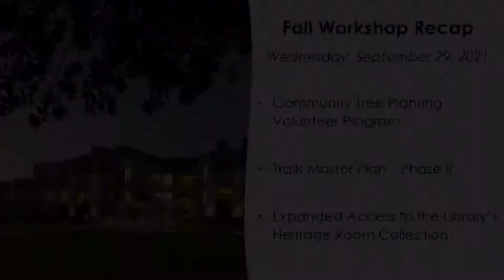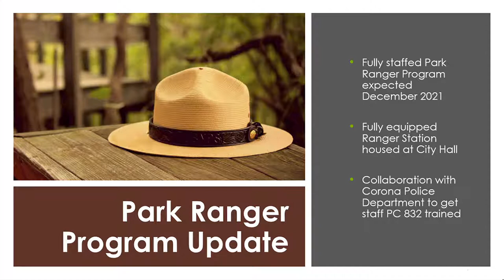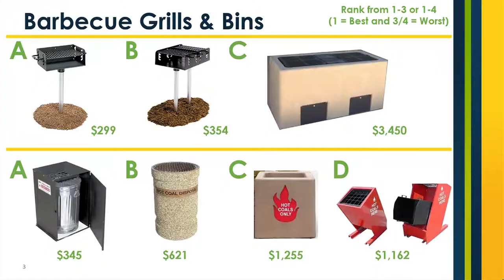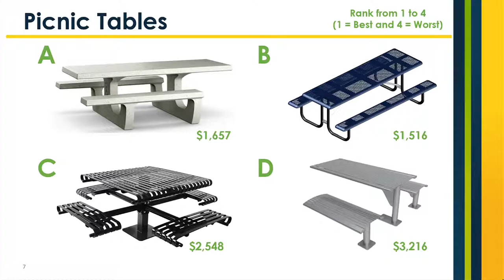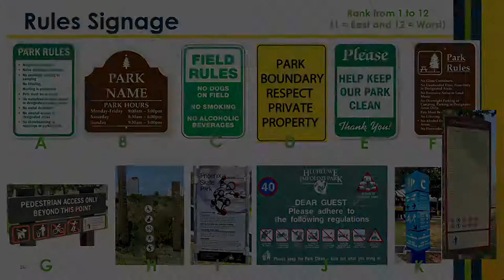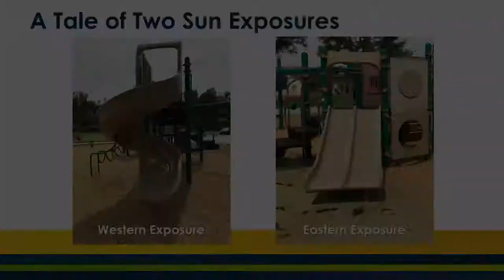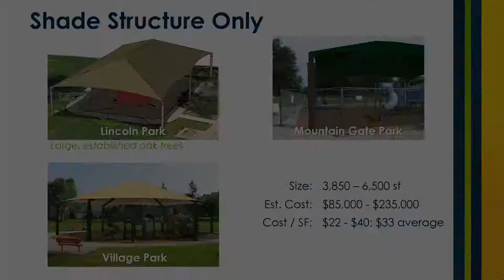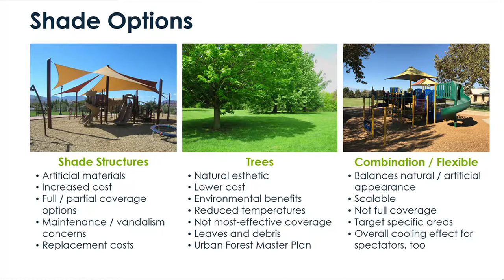Parks and Recreation Commission Meeting - 10/12/21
Streaming live from the City of Corona: Parks and Recreation Commission Meeting- 10/12/21.